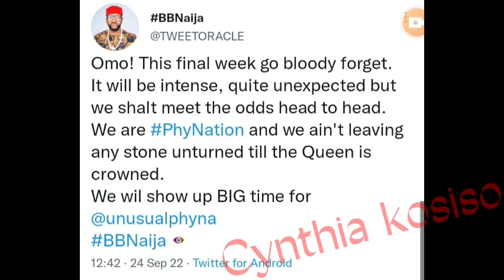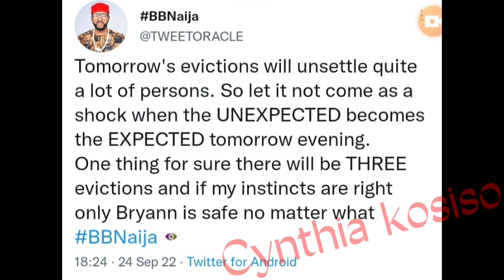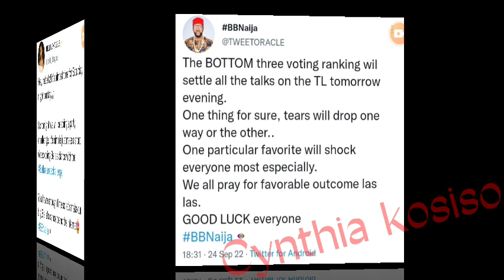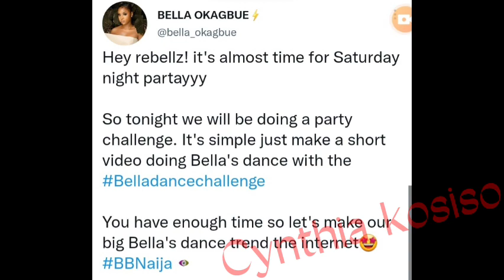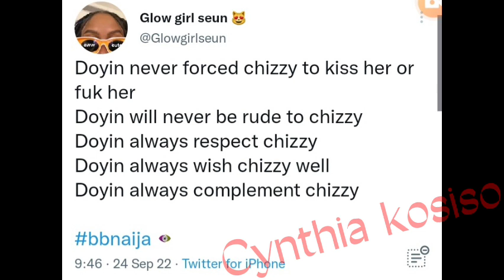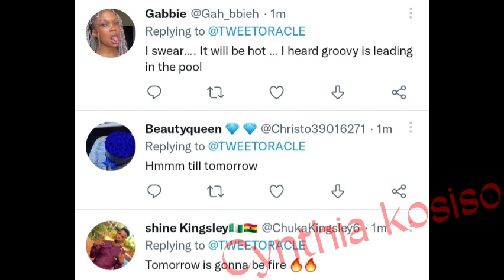Chomzy apologise as she cries out / Amaka finally meets her lover /Bella crazy challenge/Phyna again